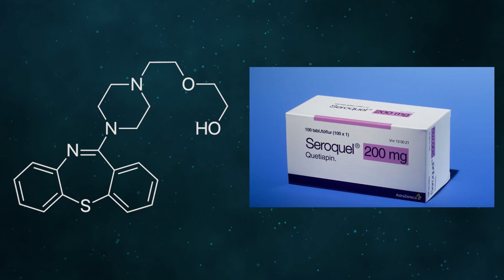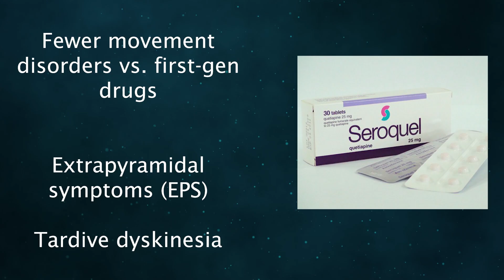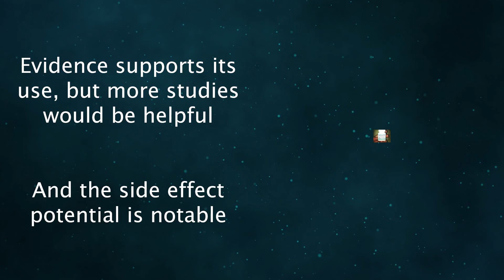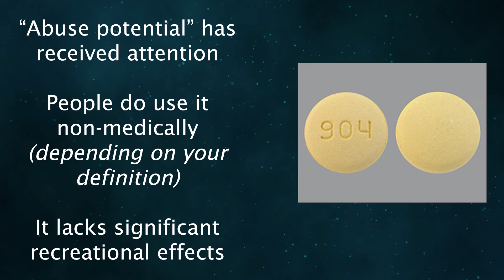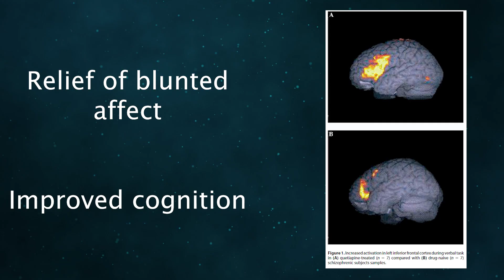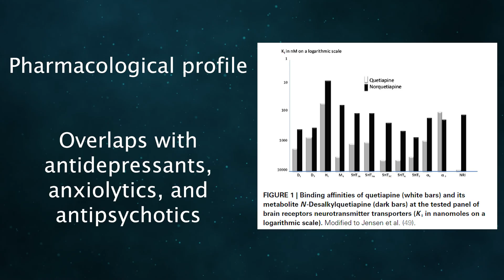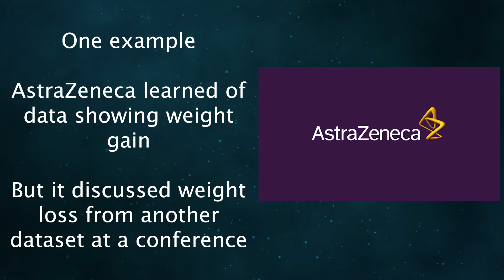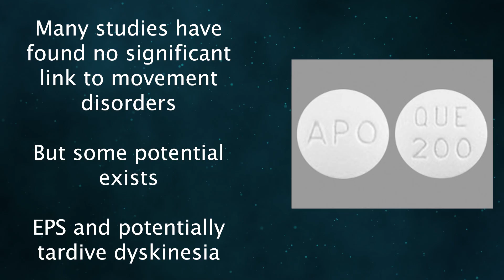Quetiapine (Seroquel): What You Need To Know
Quetiapine is a second-generation (atypical) antipsychotic. It’s approved by the FDA for schizophrenia, acute bipolar mania/mixed and depression, and bipolar maintenance (as an add-on to lithium or divalproex). The extended-release form is also approved as an add-on for depression.

Though its approved uses are limited, it’s widely used off-label as a single therapy for depression, anxiety, insomnia, OCD, and other conditions.

Bitcoin: 1HsjCYpBHKcVCaW4uKBraCGkc1LK8xoj1B

Timestamps:

00:17 - Effects
06:09 - Chemistry & Pharmacology
10:50 - How It's Used
11:15 - History
13:17 - Legality
13:33 - Safety

Thank you to my Patreon supporters: RollSafe.org, Jonathon Dunn, Thomas Anaya, michael hoogwater, Beau Jaco, Alexander Pavlenko, Lars Nilsson, Billy, Abdulaziz Al-Kuwari, Sam A., Reece hosford, Felix Wisniewski, Jarrod o'connell, Daniel X Moore, Dahmon Bicheno, Christoffer Finstad, Zachary Thomas Binkley, Sami Parsegov, Dane Overman, Squadra Dumay, Dragonhax, Case van der Burg, John Riccardi, Matúš Zdút, Sebastian, Jacob Fournier-Paradis, Ben Shipp, and David Kernell.